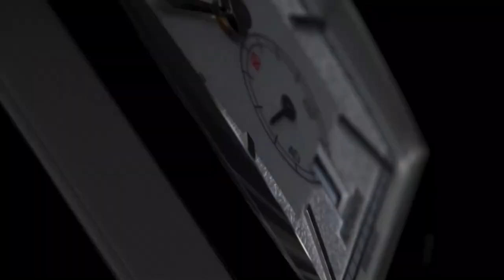Baume et Mercier - Revealing the NEW Hampton Collection Reborn l Jura Watches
Introducing the stunning new Baume et Mercier Hampton models for 2020, unveiled at Watches and Wonders. Coming soon to Jura Watches!